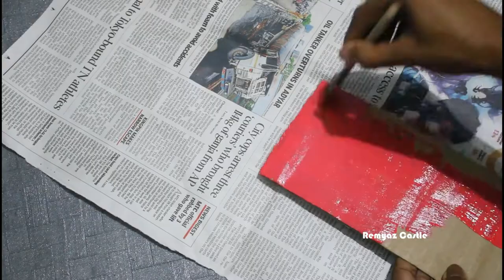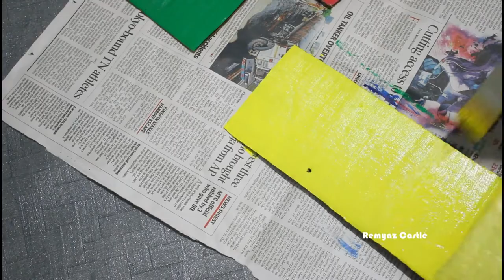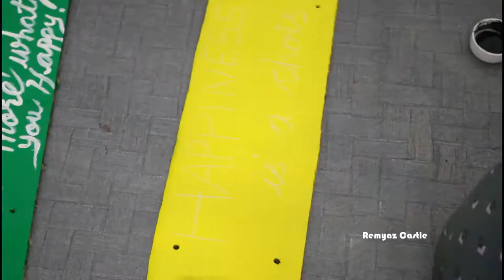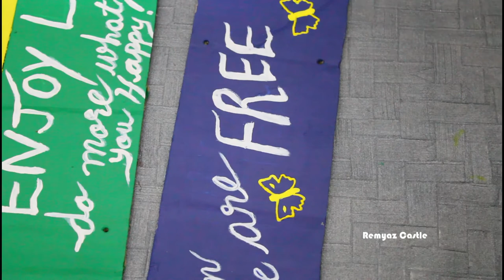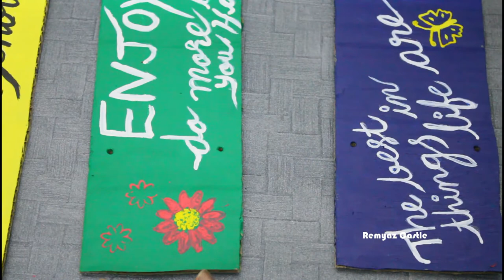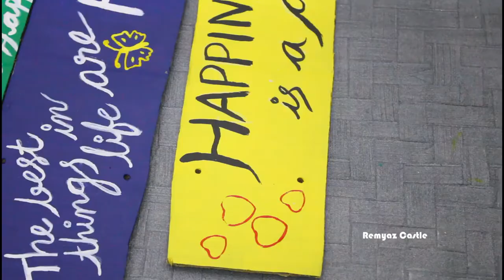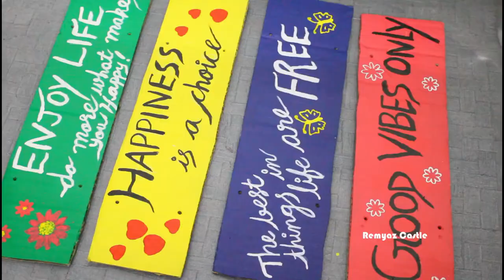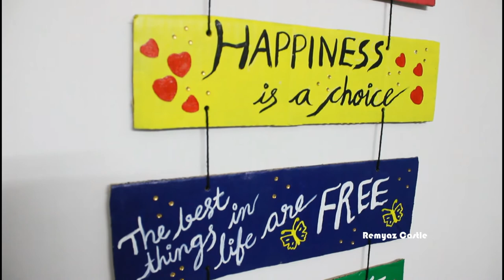Best Out of Waste | DIY Wall Hanging | Remyaz Castle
Hi Dears,

If you have any suggestions or feedback related to this video please drop it in the comment section.